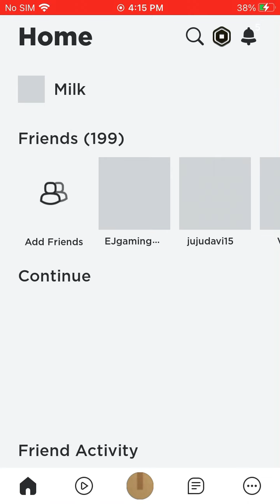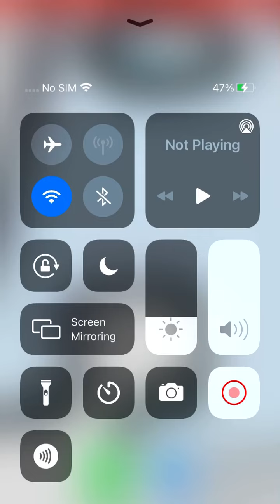playing build a boat for treasure